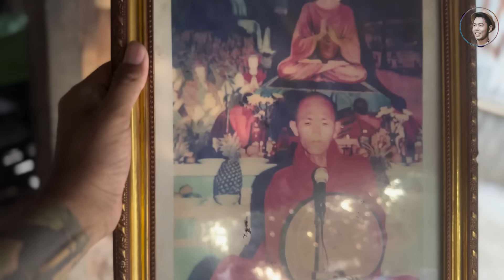ညီအမနှစ်ယောက်ပဲရှိတာ အမေကြီးသွားရင် အတွေ့မခံဘူး